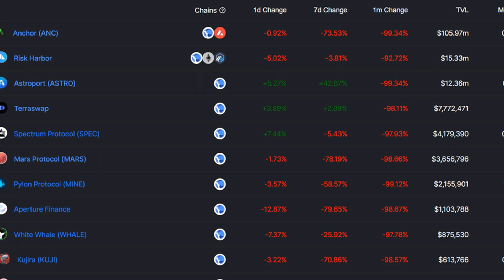It’s Not Just LUNA. Terra’s DeFi Apps Have Hemorrhaged $28B